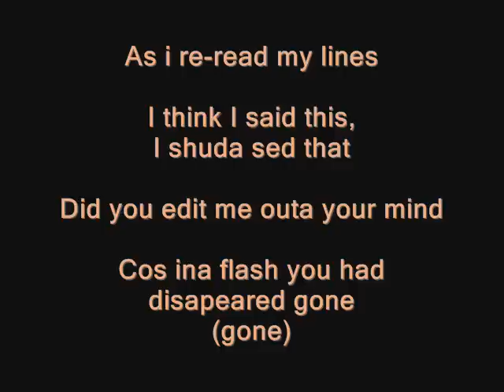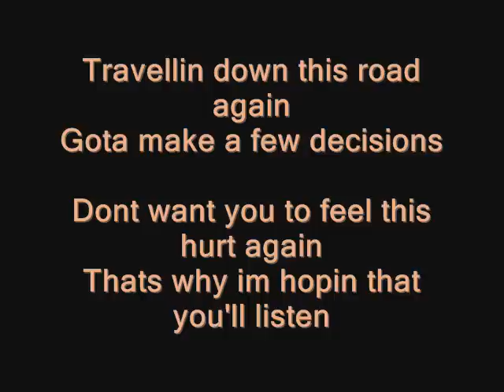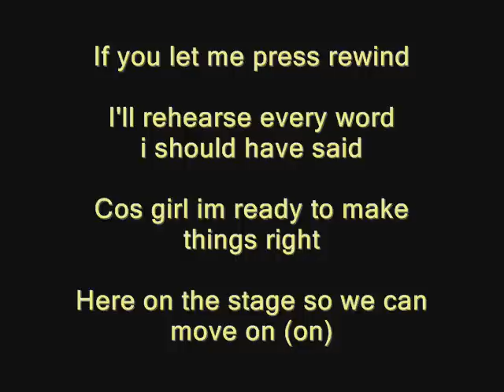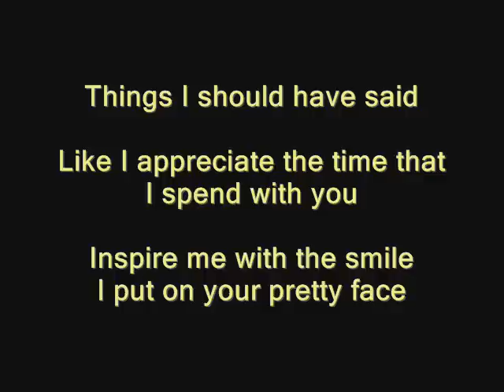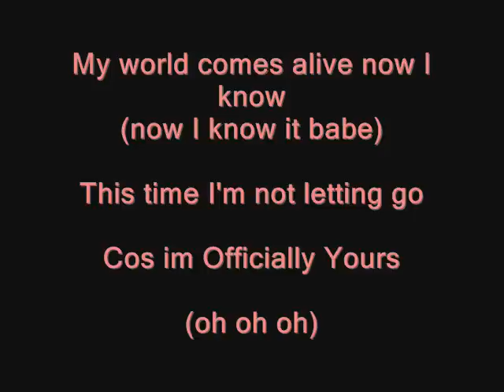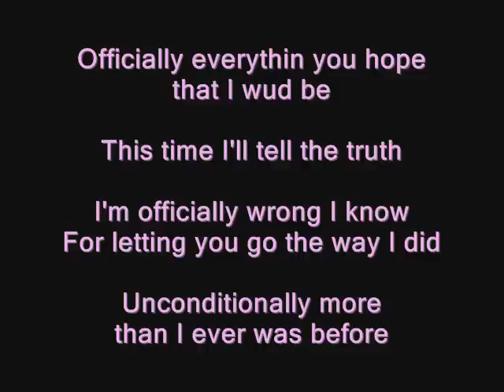Craig David - Officially Yours [With Lyrics]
Craig David

Officially Yours